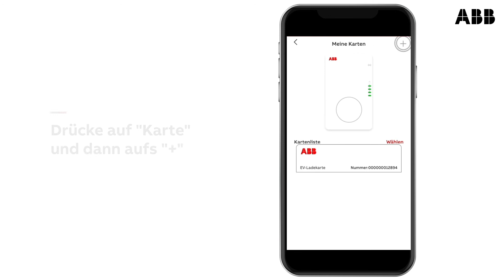RFID-Karte für ABB-Wandladestation Terra AC hinterlegen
Erfahre in diesem Video, wie du in wenigen Schritten weitere RFID-Karten für die Terra AC-Wandladestation hinterlegen kannst.

Bei Fragen oder Unklarheiten wende dich bitte an dein lokales Kontaktzentrum